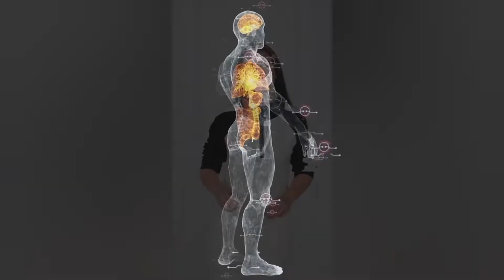Balance: The Necessary Ingredients of Life